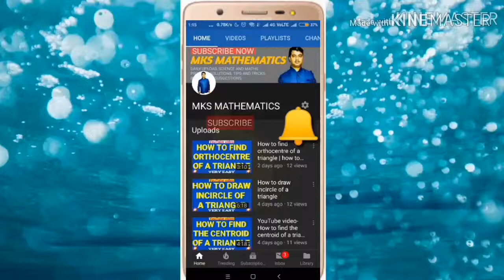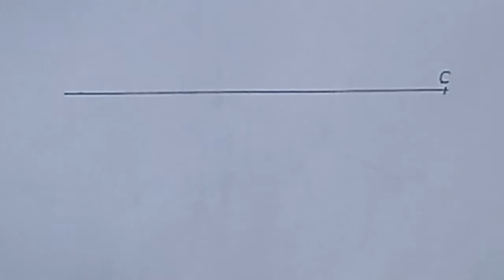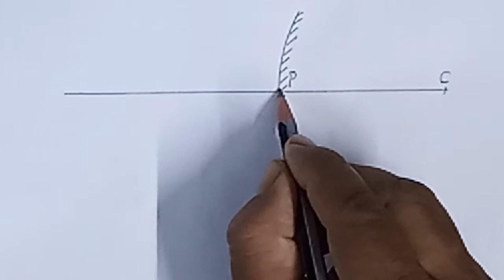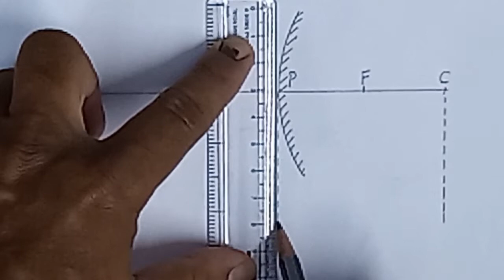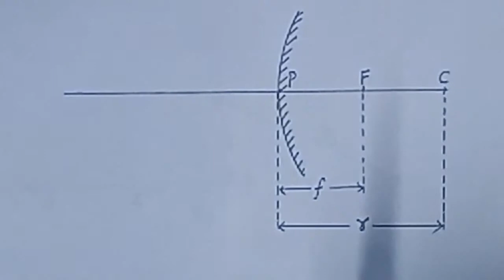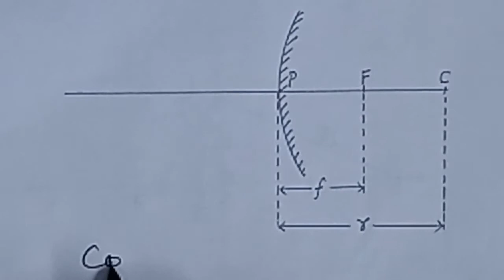YouTube video convex mirror diagram | mks mathematics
Hi
About this video:-YouTube video   convex mirror diagram | mks mathematics
  In this you tube video of my channel mks mathematics I have explained everything about convex mirror and it's diagram in details. I have also given a practical approach to understand the diagram of convex mirror. I have also explained the radius of curvature, center of curvature, focus, focal length and pole of convex mirror, as well as principal axis of convex mirror.
Thanks.